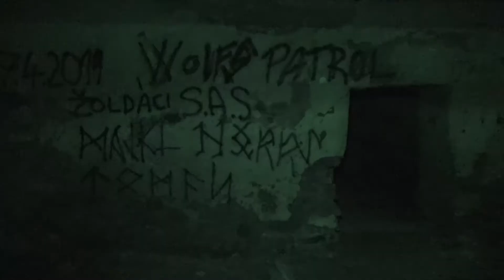STRAŠIDELNÁ letní cesta ČR - official trailer